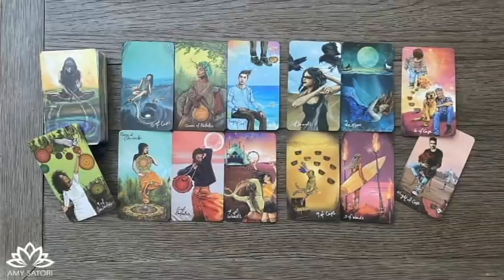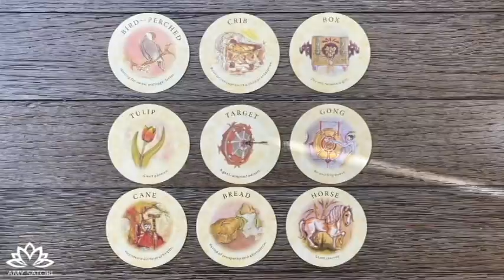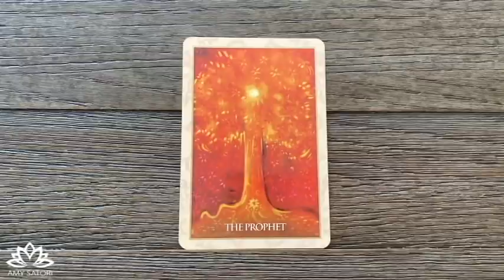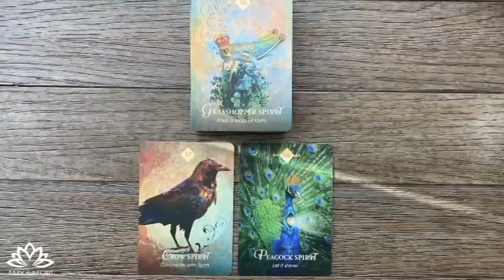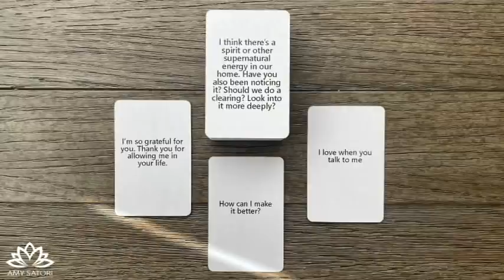😍 January Divine Masculine Report "He's Making it Up to You"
1:42 Light Seers Deck on DM's Head, Heart, Actions, and future energies
20:00:00 Tea Cards
27:48:27 Mary Magdalene message
30:10:08 Spirit Animal messages
38:41:14 Angel #
41:02:17 LL Blissing
42:23:04 Angel #
43:31:15 Message from Annie (pet cards) & blissing to clear your home